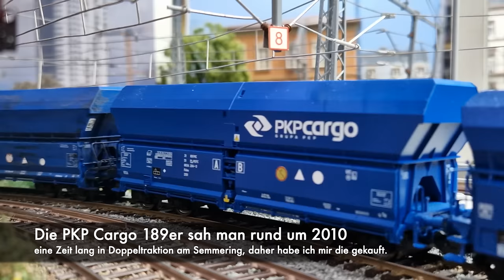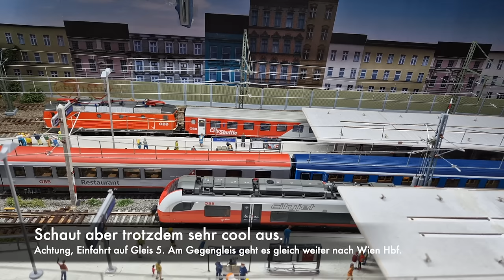H0 Modelleisenbahn - Fahrvideo April 2024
Wieder sind wir auf der H0 Modelleisenbahn Anlage Neustadt an der Südbahn von heldvomerdbeerfeld zu Gast und erleben live, was sich im April 2024 hier so zuträgt.

Wieder gibt es zwei große Neuzgänge zwischen dem üblichen Zugsverkehr, ein Güterzug muss aufgrund von zuviel Verkehr angehalten werden und blockiert dann gefühtl eine Ewigkeit Gleis 2. Seid dabei und seht, wie sich das Ganze entwickelt!

Erstmals mit der neuen Brettl Erweiterung an der östlichen Bahnhofseinfahrt mit vielen neuen Szenen!

Züge in diesem Video:
TX Logistics 193 im Flammen Design mit Auto Transport Zug
CD 380 mit ÖBB/CD Eurocity
ÖBB 1044 mit Regionalzug
ÖBB 1116 mit Railjet
ÖBB 1044 in Doppeltraktion mit schwerem Stahlzug
PKP Cargo 189 mit Kohlezug
ÖBB 4024 Talent
ÖBB 4746 Cityjet in Regionalzug Ausführung

Wer Neustadt an der Südbahn durch einen kleinen monatlichen Betrag unterstützen möchte, hier findet ihr weitere Informationen: